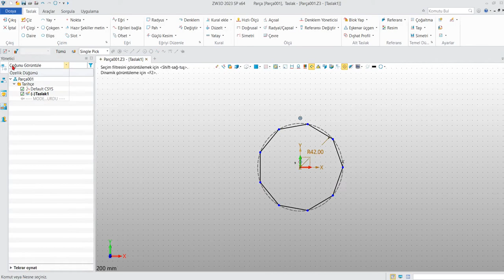ZW3D 2023 ile FARKLI İKİ DÜZLEMDE OLUŞTURULMUŞ PROFİLLER İLE KATI ELDE EDİLMESİ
Bu videoda ZW3D V2023 versiyonunda iki farklı düzlemde oluşturulmuş profiller ile nasıl katı elde edileceği anlatılmıştır.